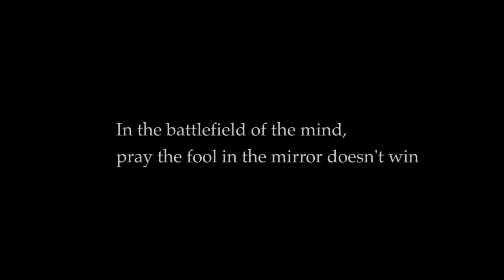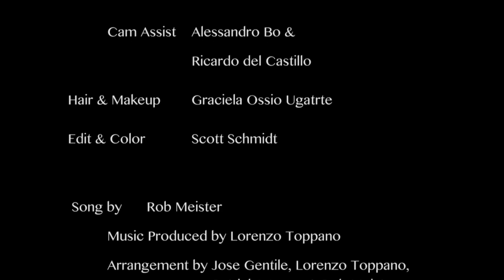Fools Never Rest Music Video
This is Rob Meisters newest music video for 2017, shot & directed by Rob in San Miguel, Mexico and produced by the Australian maestro Lorenzo Toppano.

Fools is a story about the personal struggle we sometimes face with our own incessant demons.

Song by Rob Meister
Produced by Lorenzo Toppano
Arranged by Jose Gentile, Patrick Warren, Lorrenzo Toppano & Rob Meister
Drums Jimmy Keegan
Guitar Solo Irwin Thomas (aka Jack Jones)
Piano German Nager
Bass Federico Seimandi
Horns Mario Suga, Jay Weinstein & Lorenzo Toppano